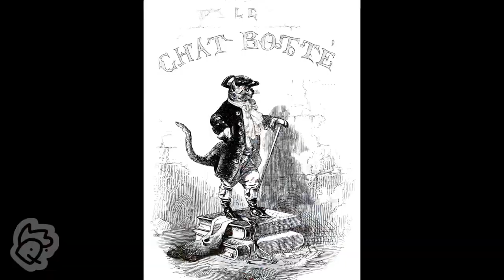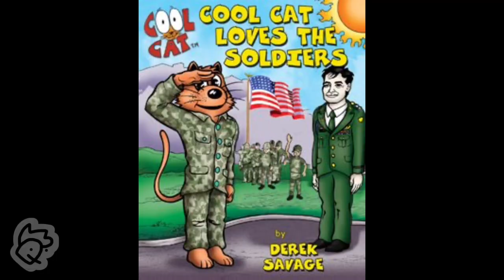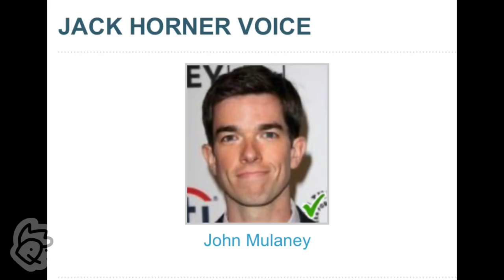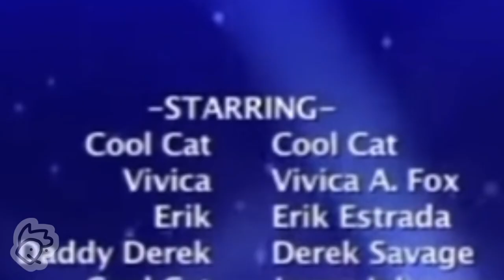Is Puss in Boots: The Last Wish the Definitive Orange Cat Film? - Chickenfoot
Chickenfoot - S1 E6

Today our guy compares one orange cat to another orange cat in order to solve…something. He also makes a new friend.

A 15-minute Chickenfoot episode? Unbelievable, right? Well, don’t worry. This one’s only 14 minutes and 40 seconds long.
Please enjoy Chickenfoot.

0:00 Friend-catching
1:14 Eh...It alright
2:28 A Savage Start
3:41 Mission Statement
4:34 Feverish Figments
5:56 The Definitive Orange Cat Film
8:40 One of them...
10:18 Cool VS. Cartoon
12:32 Bummer Night
13:58 When You were here
14:19 Facing Thing

Footage courtesy of:

Dreamworks, Sony, Ubisoft, NBC (Breaking Bad), others…

Audio Courtesy of:

Eels, Porter Robinson, Ubisoft (Rayman Legends), E's Jammy Jams, 100 gecs, Kendrick Lamar, Lemon Demon, Elliott Smith, & Gorillaz

2023 Chickenfoot created by Dav